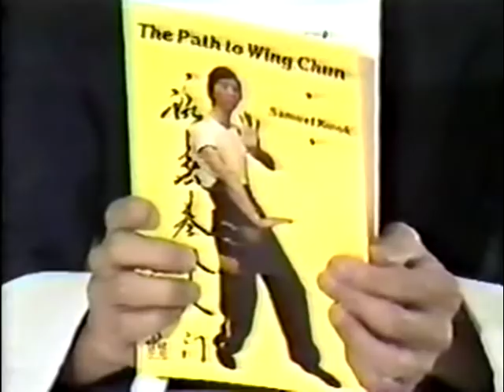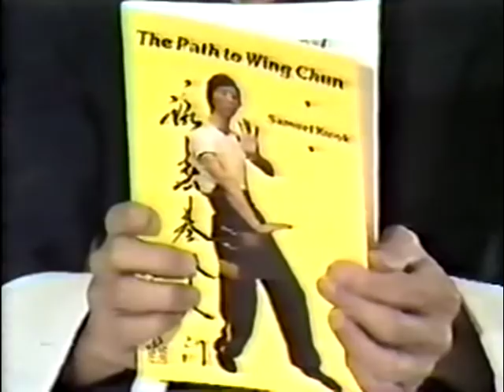Wu Tang Collection - Wing Chun Grandmaster Yip Man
Director and Cast: Yip Man, Yip Chun

You've seen Donnie Yen portray this real life kung fu grandmaster in three films. Now, for the first time, see the only existing footage of the legendary master. Watch Yip Man himself perform Wing Chun  Kung Fu. His son and heir Yip Chun, also demonstrates the style passed on to him by his father. Get a glimpse behind the legend and meet the man.